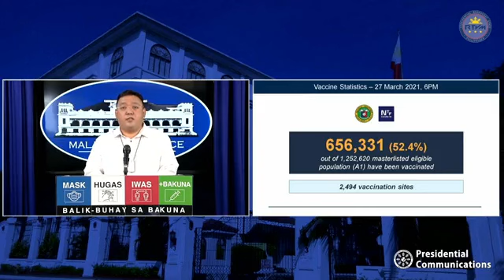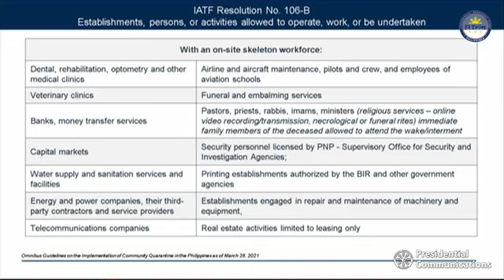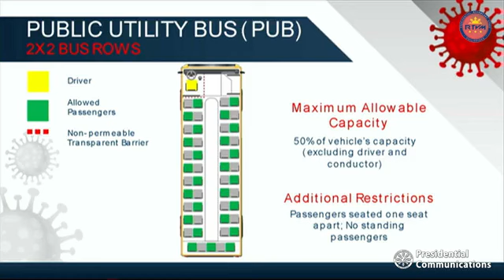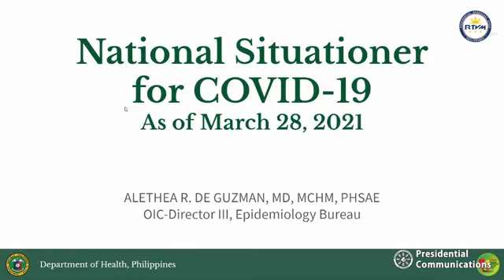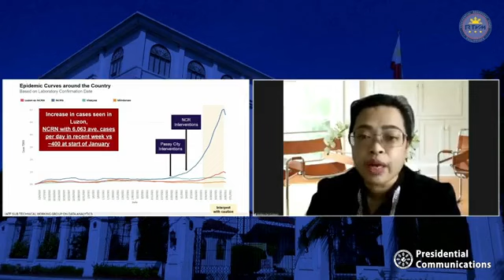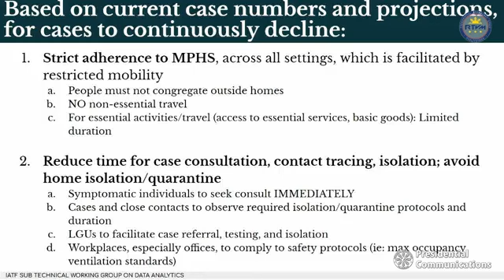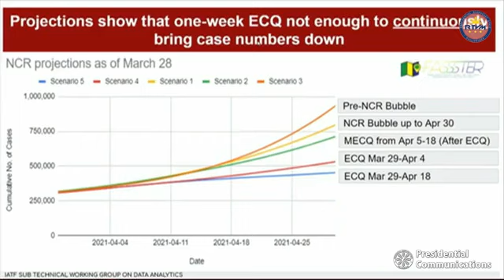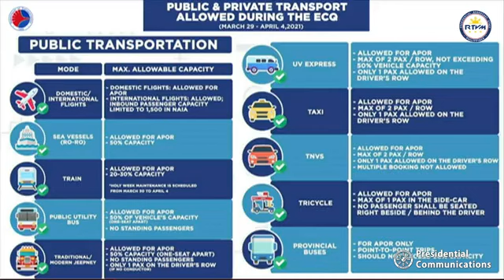Presidential Spokesperson Harry Roque holds press briefing on COVID-19 stiation in PHL -March 29,